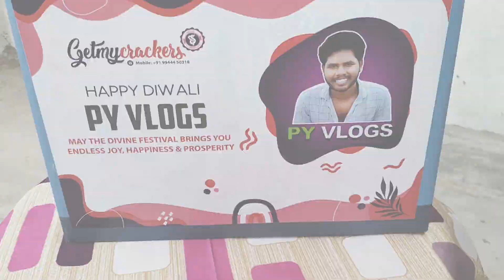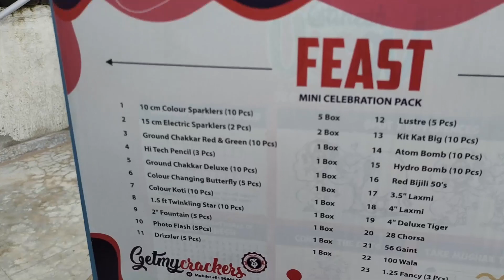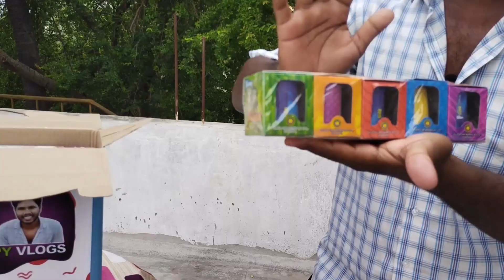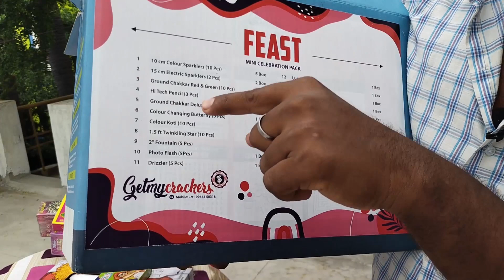Sivakasi crackers shop low price crackers gifts box crackersshopinsivakasi //pyvlogs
Get my crackers
U can call my number and place the order.. U can send a requirement list through whatsapp and we will send estimate for that.. you can pay through gpay or Bank.. We make a despatch and send u a lorry receipt

previous video
 wholesale crackers shop in Sivakasi